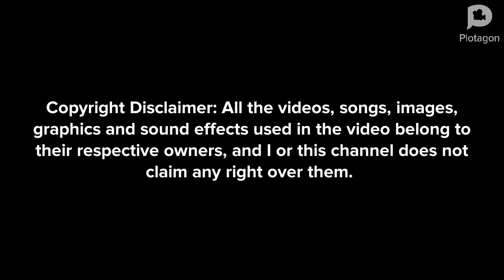Our new looks for Christmas 2024